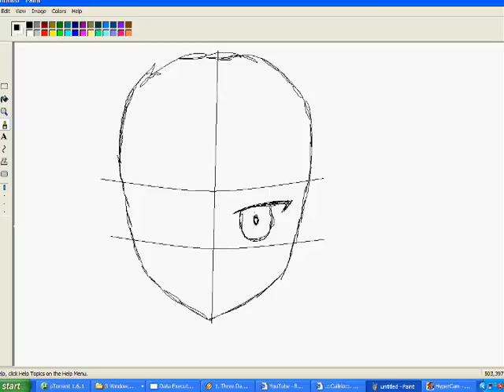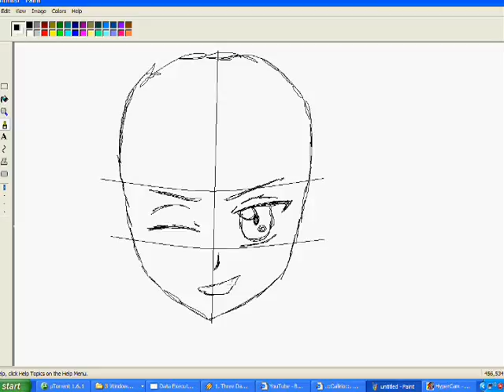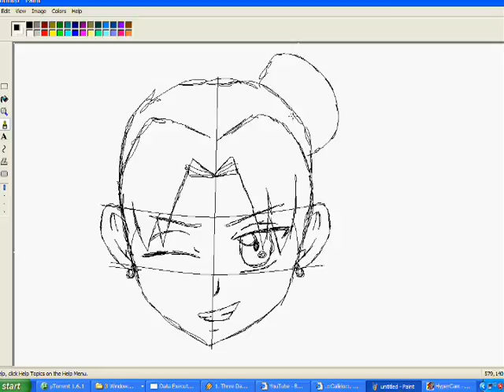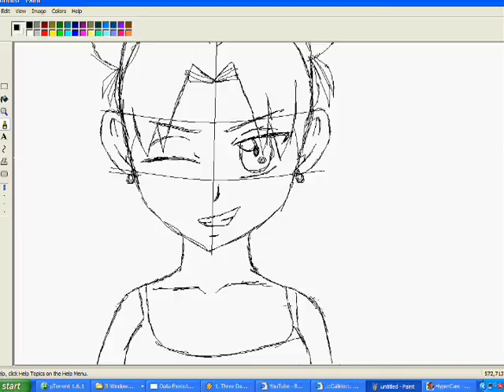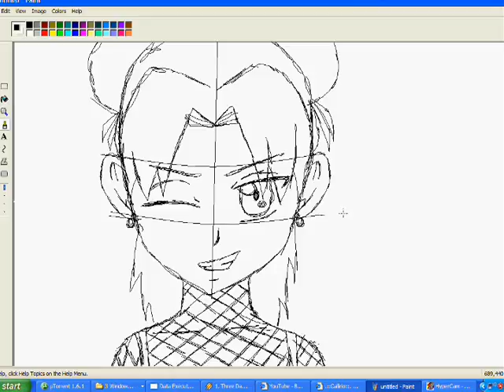how to draw Aye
she is my OC